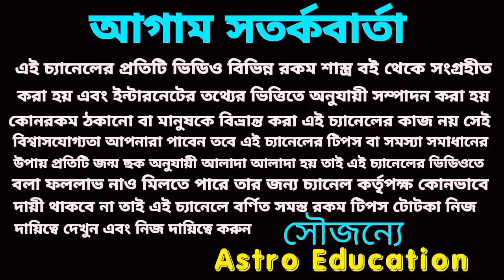এই পাঁচটি রাশির রাজ সিংহাসন প্রাপ্তি হতে চলেছে!